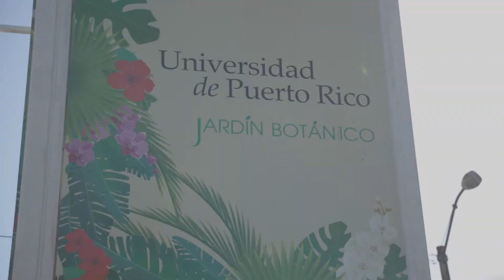10mo Congreso de Ecourbanismo Enrique Martí Coll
Todo un éxito el 10mo Congreso de Ecourbanismo Enrique Martí Coll en el que se dieron cita líderes comunitarios, estudiantes, profesionales y aficionados del ecourbanismo. ¡Aquí un resumen!